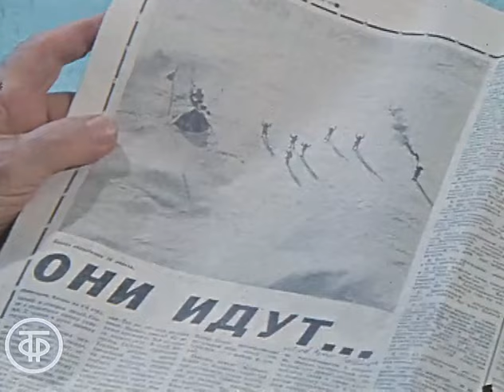В гостях у Папанина. Время. Эфир 1 июня 1979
Интервью знаменитого исследователя Арктики, доктора географических наук, контр-адмирала Ивана Дмитриевича Папанина в связи с лыжным походом к Северному полюсу экспедиции газеты "Комсомольская правда".